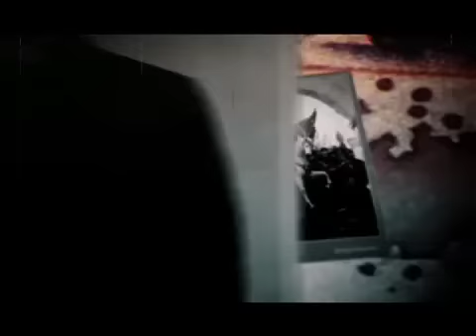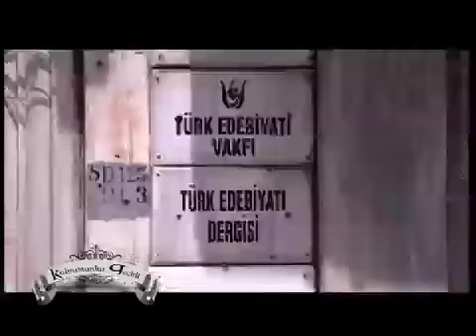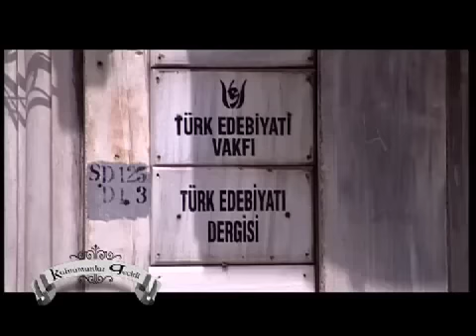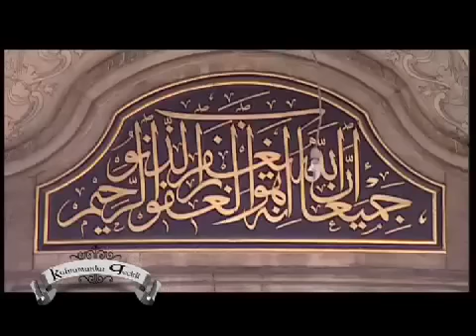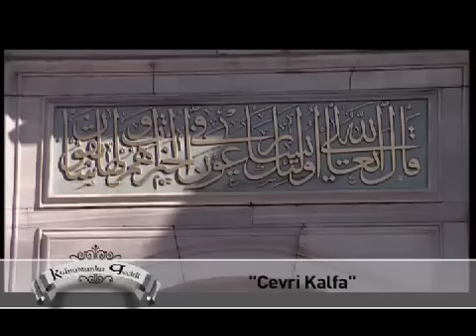Cevri Kalfa Belgesel Cok Guzel Kacirma!